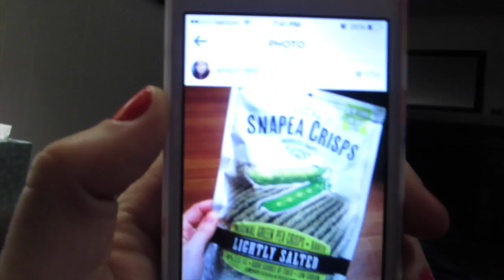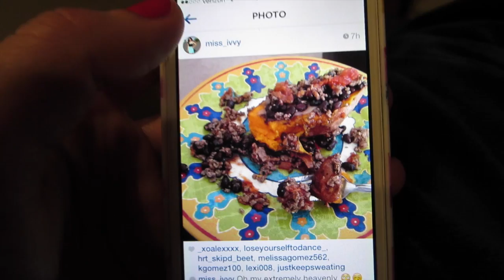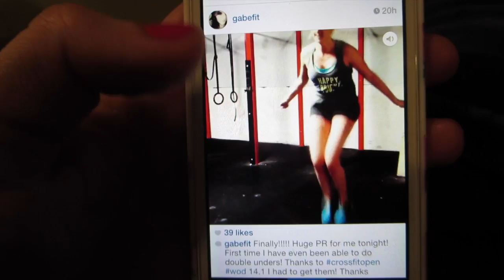KNOTS KNOTS KNOTS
SAVE MONEY ON YOUR LIFE PLANNER!! CODE